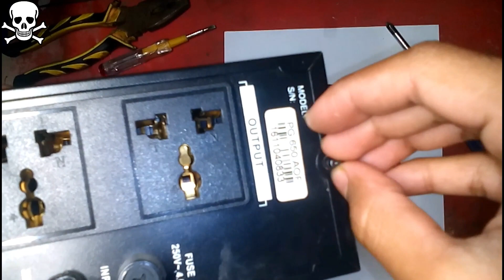UPS এর ভিতরে কি রয়েছে || What Is Inside Of UPS ?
Please Likes,Comments,Subscribes & Share And Help Us To Grow Up
THANKS